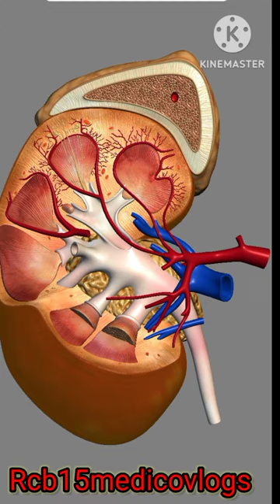3D Kidney Animation Kidney Anatomy Renal artery renal pelvis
hii friends 😘😘😘😍😍😍🙏🙏🙏🙏